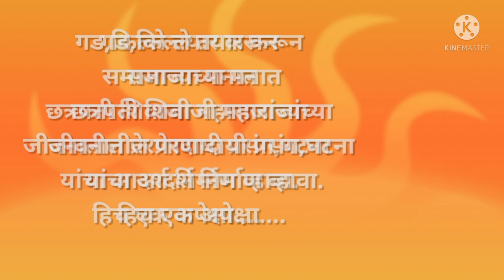उपक्रम: किल्ला तयार करणे